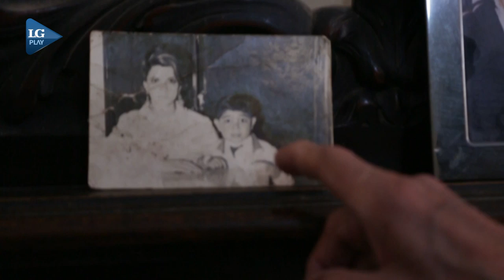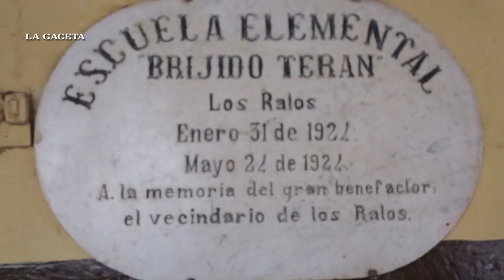El custodio radical de los cuadros de Perón